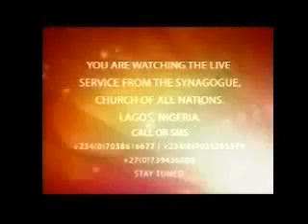praying in the spirit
Mysteries about Prayer Must Watch . Human nature saying words but divine nature praying prayer